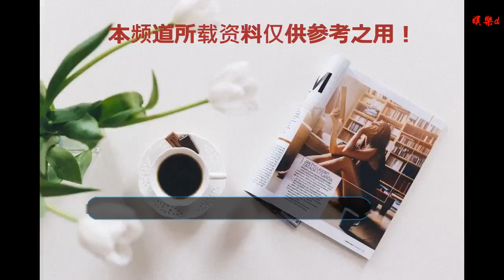DNF十周年跨界石發生的有趣變化居然是 策劃真是一個鬼才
谢谢！

    體驗服在9號更新過之后，上架了春節套以及相關的活動，因為禮包的具體屬性和多買多送的獎勵，網站已經有過很多爆料了，所以這里就不提了，這里提一下之前沒有爆料的兩件事情。
    1、積分商城開啟
    積分商城每年都會開啟幾次，這次春節版本更新，積分商城也會再次上線，時間是1月21日-4月4日，獎勵也是十分的豐富，主要包括武器12單屬強附魔、首飾15全屬強附魔，鍛造爐以及團本材料還有氣息、疲勞藥水等。
    其中屬強附魔還有鍛造爐、氣息，玩家們一定不要錯過。一來是95版本的新武器需要打造，二來也是新版本之后金幣價格肯定有所上漲，如果能夠利用積分商城的獎勵來打造的話，也能給玩家節省下成本。
    2、十周年賽利亞的跨界石
    之前策劃說過，跨界石將在春節之后會有個有趣的變化，這到底許多玩家紛紛預測，到底會有什么有趣的變化? 很多玩家依據現在策劃瘋狂的送90A裝備以及90跨界石、團本資料，所以預測原本只能跨85級的史詩裝備跨界石，將在春節之后變成90級跨界石，但依據目前體驗服爆料情況來看，玩家們還是想多了，策劃到底還是個鬼才，
    依據爆料顯示，玩家可以在賽利亞地方，兌換十周年史詩跨界金石兌換禮盒，禮盒內有自選追憶稱號禮盒，追憶寵物自選禮盒，追憶武器裝扮自選禮盒(預計是巨龍裝扮或者十周年武器裝扮)，還有追憶傷害字體自選禮盒。怎么樣，玩家究竟是沒策劃鬼才吧。
    文章來源游久網百萬征稿活動，作者：鰻魚不是魚，未經同意，嚴禁轉載!